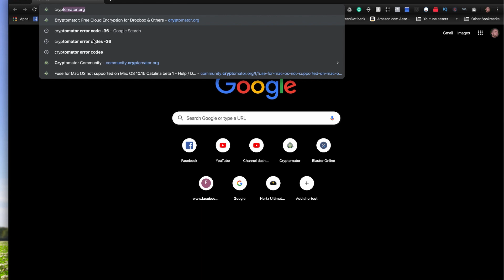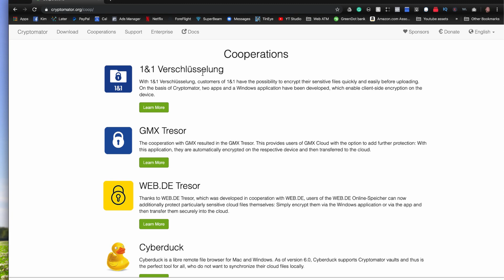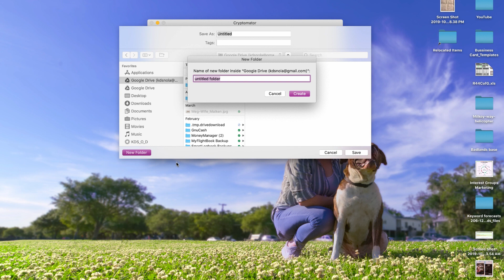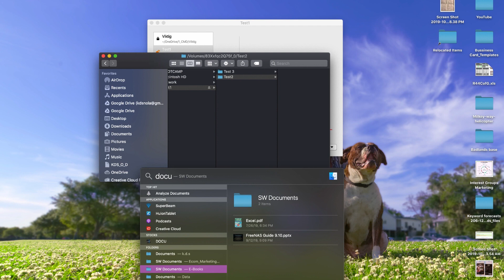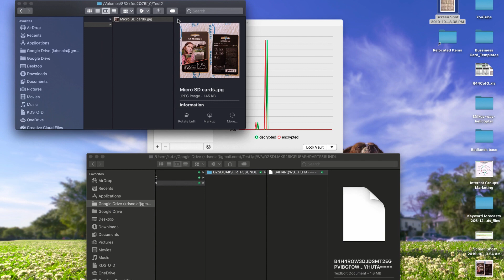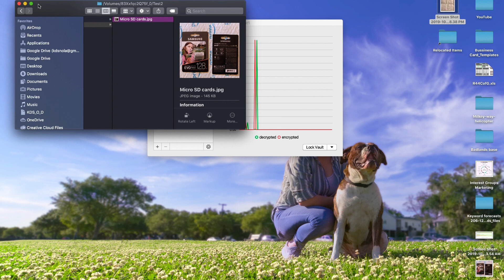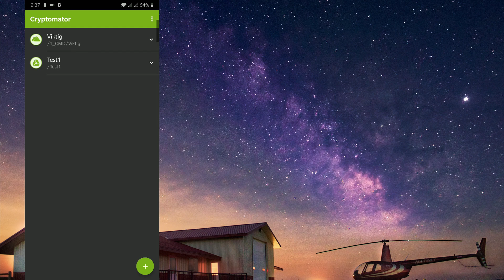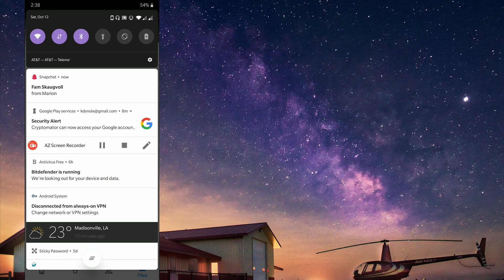How To Easily Encrypt Anything - Cryptomator The Best FREE Encryption Software! (multiplatform)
How to easily encrypt anything - Cryptomator the best FREE Encryption Software. and it's multiplatform. It is one of the best Encryption software programs no matter if it costs money or it's free.

Cryptomator Review and how to set up and use it.
In Today's world there is nothing more important than our online security! but what good is it if you can only access your files from only one device?

Cryptomator is a multi-platform system that will let you open and save encrypted files and media on all your devices from Android/IOS to Mac, Windows, and Linux.
It beats out Veracrypt in my opinion because of the versatile usability of the different platforms.

Best FREE Multiplatform Software To Encrypt Anything

This is the Best FREE Multiplatform Software To Encrypt Anything, If you want to Encrypt anything and keep your files safe and secure in your clouds or even no a Flash drive this is the best choice as of right now in late 2019.

Where to get it for FREE? (remember to donate if you like it)
Cryptomator.org

What platforms are supported?
Windows, OSX, Linux, Android, and IOS so they got you covered

Can I encrypt my clouds?
Yes, you can! You can basically encrypt anything you want from. Your local HD, Flash drive to most clouds.

What encryption is used?
AES and scrypt.

How do the files get encrypted?
Files get encrypted individually

 Are there any Backdoors?
It is open-source, so you can check the code yourself, there are no backdoors

Do you have to register?
NO, there is no registration!

Is it really FREE?
Yes, for Desktop IOS and Windows, Linux application, but for Android, the official app cost around $5usd

If I encrypt something on my desktop, can I access it from my phone?
Yes as long as you have the app and remember the password.

What happens if I forget my password?
You will lose your data, there are no backdoors and no registration, so no-one but yourself should know the password.